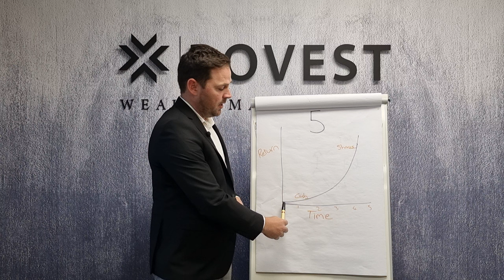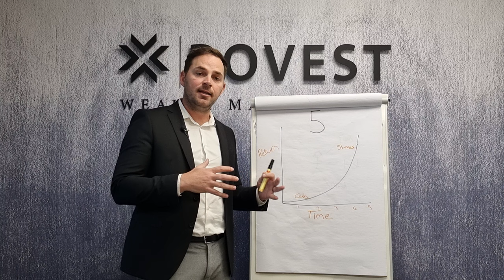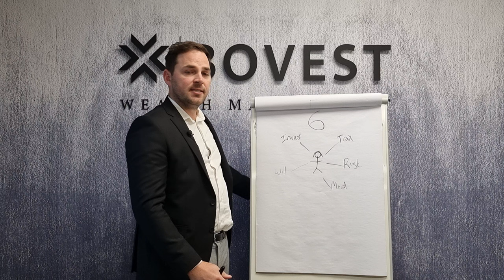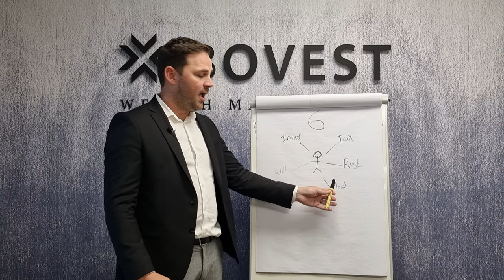Financial Advice for Doctors - 6 Step Financial Plan: Step 5 and 6.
Bovest Wealth Manager PJ Botha, shares step 5 and 6 of the 6 Step Financial Plan for Doctors.